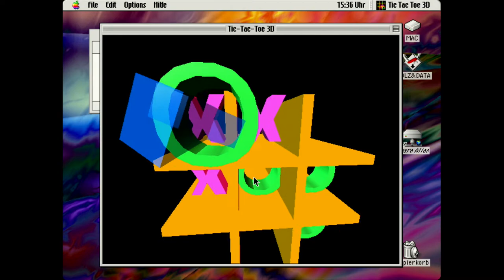QuickDraw 3D Accelerator - TIC-TAC-TOE 3D, Nov. 1995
This short video shows the very early release of a small QuickDraw 3D demo called "Tic-Tac-Toe 3D" by Pangea Software (Nanosaur).
The computer is a Power Macintosh 9600 with a G4 400 Upgrade, 256MiB Ram and a single Quickdraw 3D Accelerator card installed.